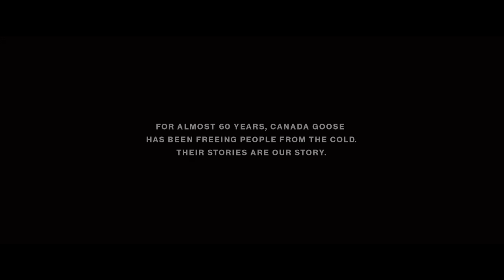Canada Goose - "Out There"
Client: Canada Goose
Editor: Robert Duffy
Director: Paul Higgs